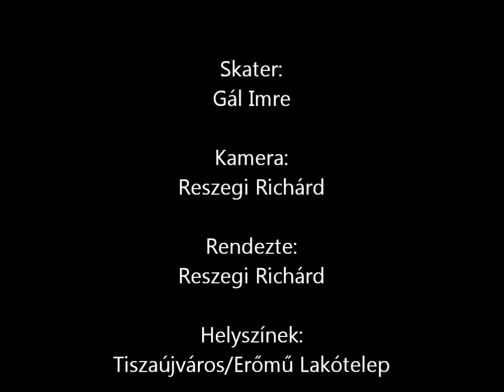TNC Skateboarding 2012 - Gál Imre Official Trailer [HUN] [HD]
Presents: Richard Reszegi
Skater: Imre Gal
Cam: Samsung SH100